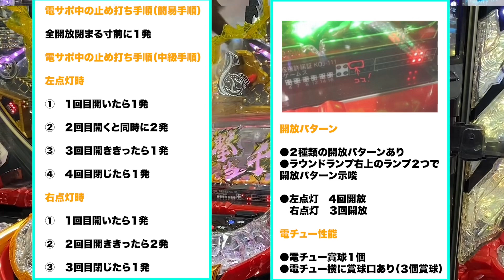【北斗無双 夢幻闘乱を攻略！！】元プロが教える止め打ち手順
北斗無双　夢幻闘乱の止め打ち動画です。

追記(言い訳)
あれぐらいのクオリティの止め打ちで、
もし玉が減るようならシンプルに店の釘調整が悪い、、、